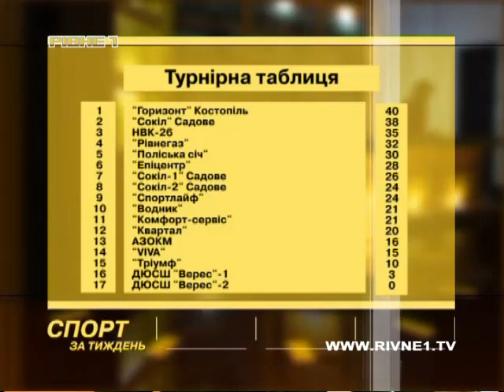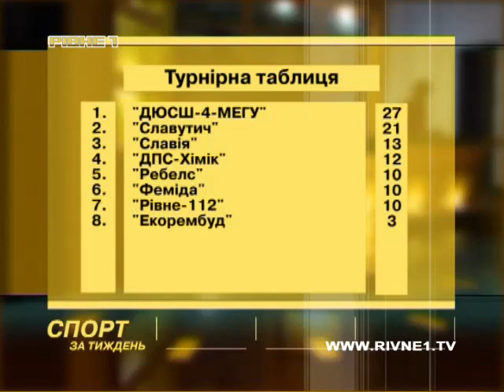Спорт за тиждень_.mp4